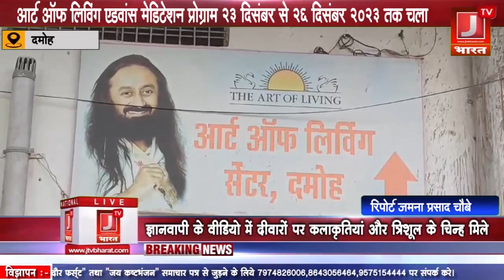J TV BHARAT -आर्ट ऑफ़ लिविंग एडवांस मेडिटेशन प्रोग्राम 23 दिसंबर से 26 दिसंबर 2023 तक चला